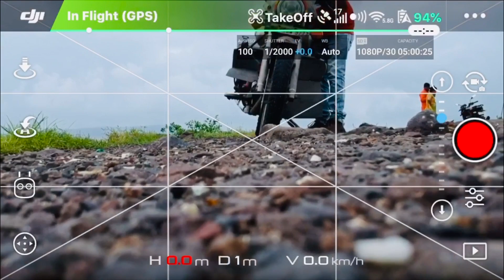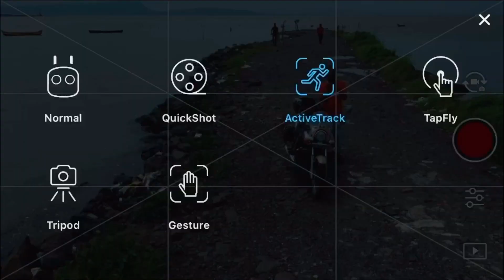How Drone Follows my Bike | DJI Spark | Active Tracking | Riding Videography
Auto Active tracking of Bike by Drone